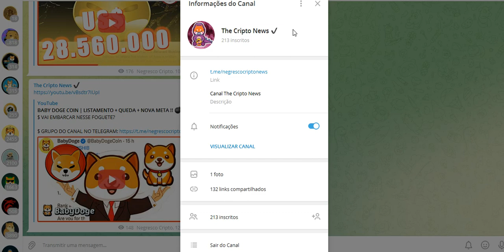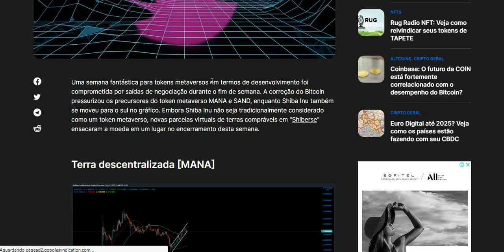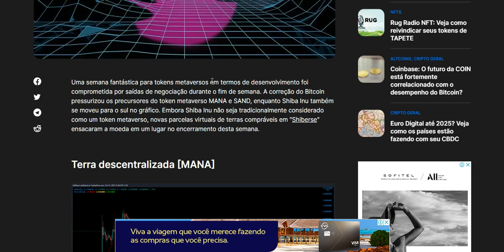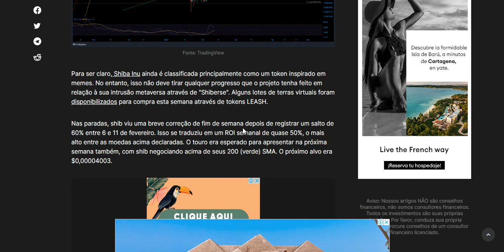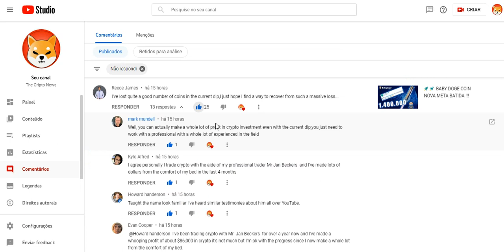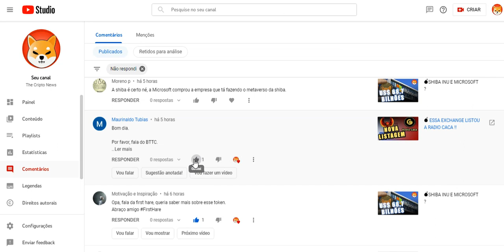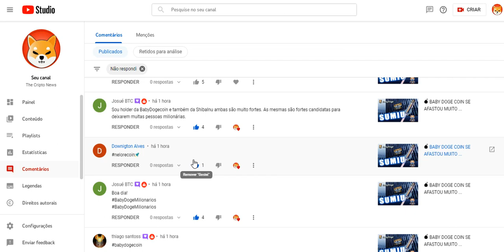SHIBA INU TA MUDANDO ... 💣